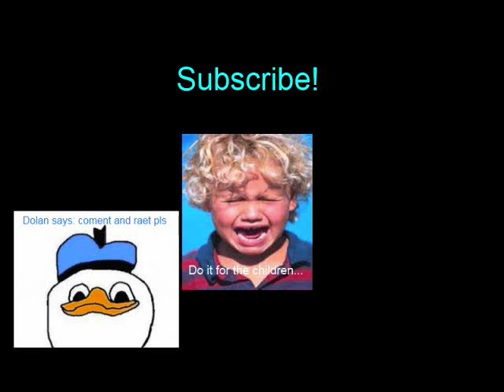Minecraft Griefing Houses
We mess up some houses.